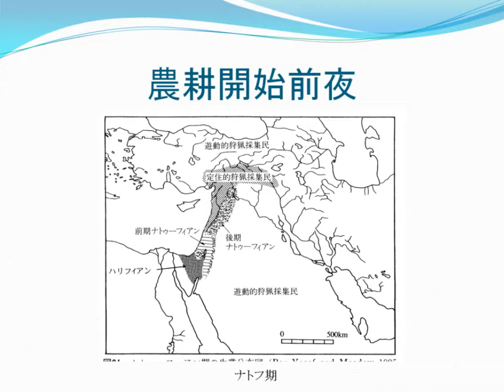農耕開始前夜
Bar-Yosef, O. and R. H. Meadow. “The origins of agriculture in the Near East. In: Last Hunters and First Farmers”. edited by T.D. Prince and A.B.Gebauter. School of American Research Press, 1995, p.39-94.